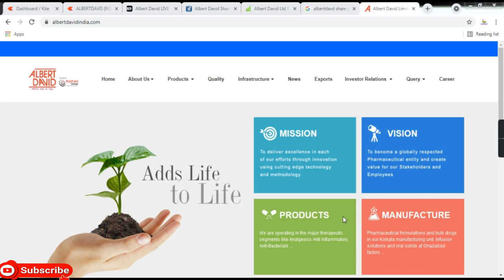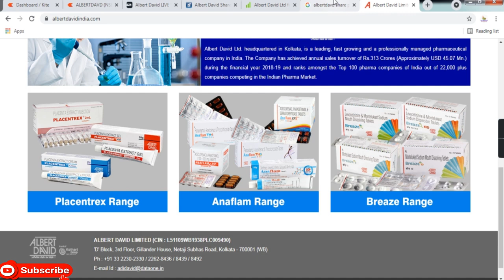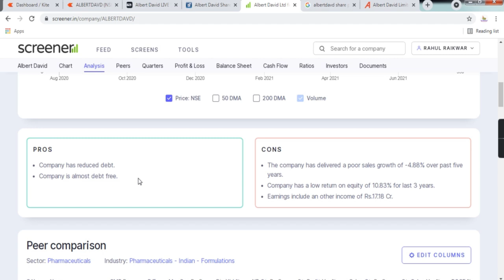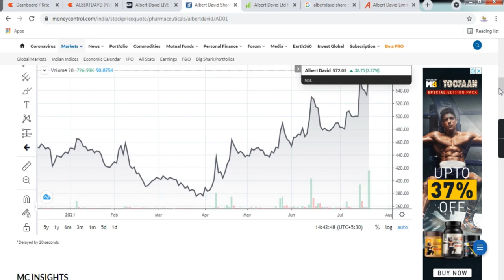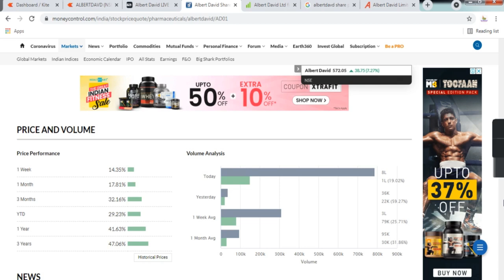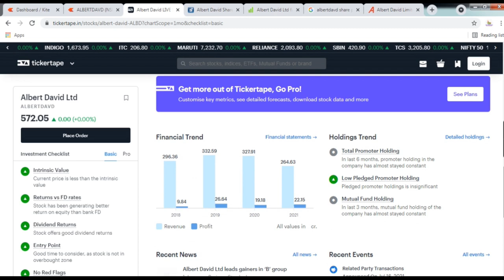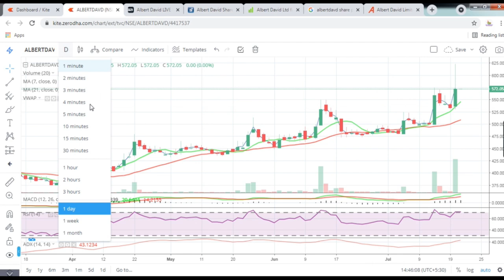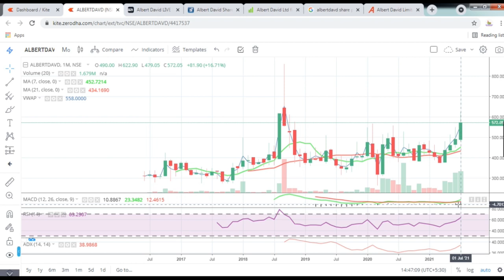Albert David Ltd || Latest Target Albert David Ltd || Buy ALBERTDAVD || Multibagger Share || Pharma